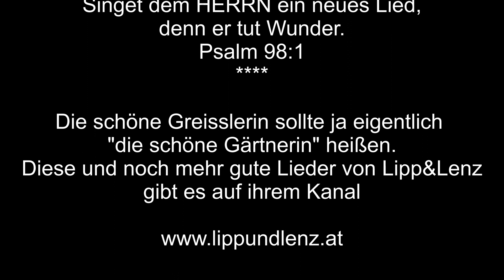#123 DIY Gartendeko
Bastelt mit uns eine Deko aus den dicken Ästen des Mandelbaums.